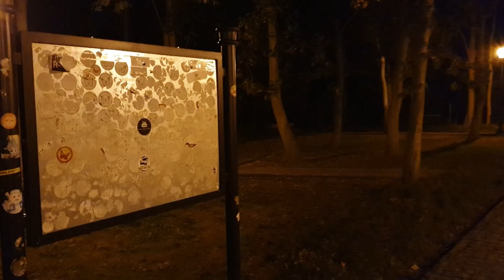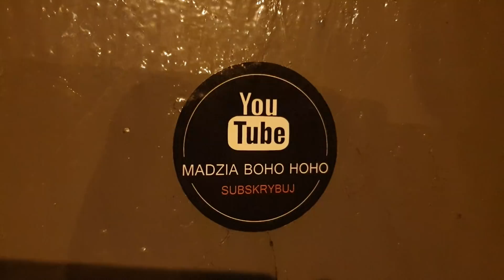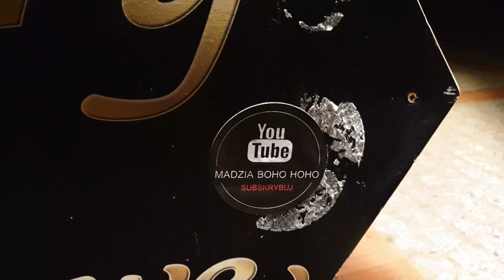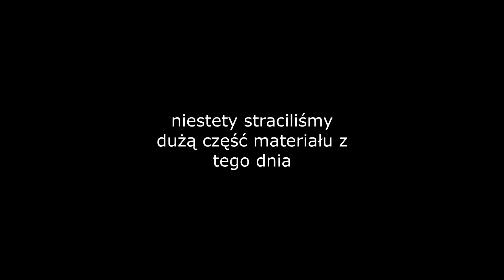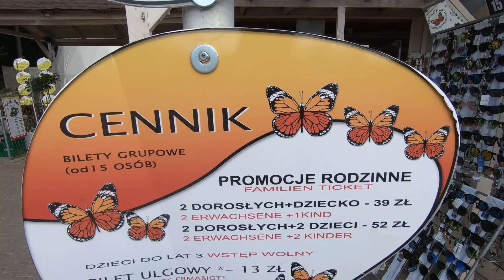Jestem jak ten wirus.... czyli który ?? vlog 70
MÓJ INSTAGRAM: Madzia_boho_hoho
MARKA INSTAGRAM: markus.w.photographer

MÓJ INSTAGRAM: Madzia_boho_hoho
MARKA INSTAGRAM: markus.w.photographer

INTERESUJĄ WAS FAJNE MIEJSCÓWKI NA POSTÓJ - ODWIEDŹCIE GRUPĘ BIWAKOWĄ :) POLECAMY :)

Wciąż jesteśmy w Niechorzu .
Spędziliśmy tam łącznie 5 dni , naprawde fajnych dni :)
Spacery po plaży, praca, zwiedzanie motylarni i podziwianie pięknej latarni morskiej. Bardzo polecamy Niechorze na wakacje, To świetna miejscowość :)
Zakochaliśmy się w morzu :) moglibyśmy tu zamieszkać :)